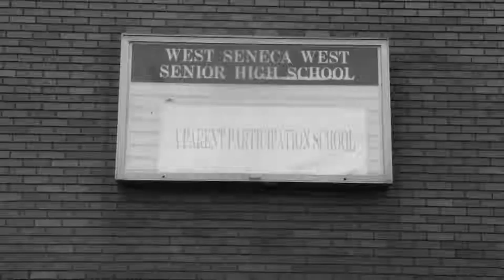Jessica & Justin's Phenomenal Films Wedding Trailer!!!